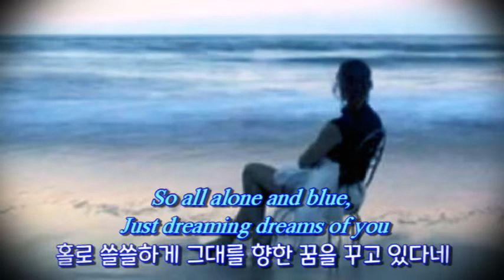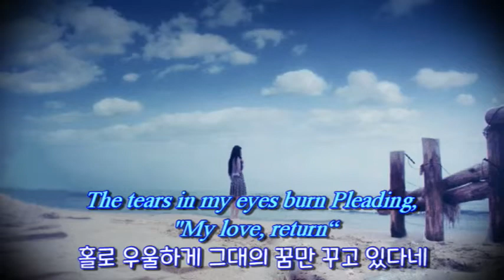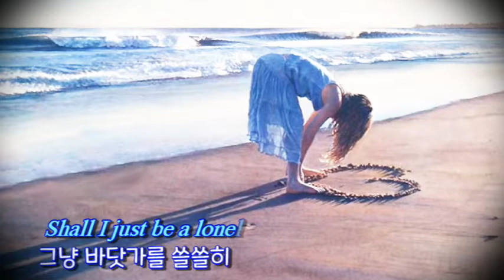Stranger On The Shore(해변의 길손) - Andy Williams(영어, 한글자막 English & Korean captions)